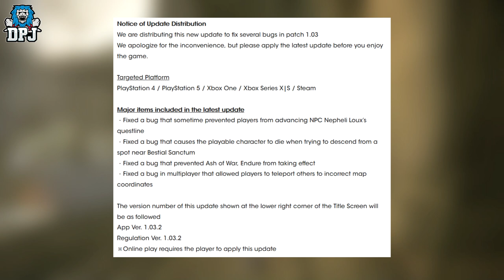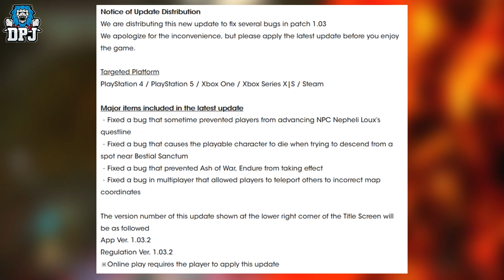Elden Ring: 2 Patches In 1 WEEK - New Patch 1.03.2 - All Changes / Fixes & More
The latest Elden Ring patch is a small one, but it does fix a few things. This is all the details on the Elden Ring 1.03.2 ptach update